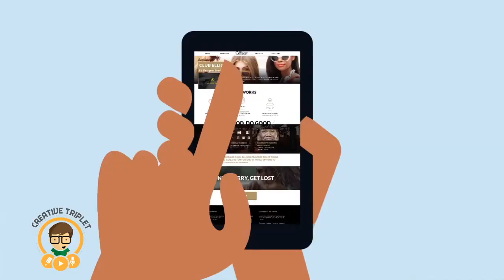Elison Cartoon Explainer Video